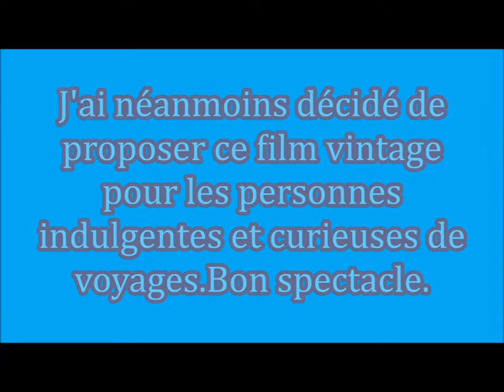MES FILMS VINTAGE - LES ECLUSES D'AMFREVILLE SOUS LES MONTS / LE BARRAGE DE POSES (EURE)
Les écluses d'Amfreville,dominées par la Côte des Deux Amants,sont couplées au barrage de Poses,sur la Seine,entre Rouen et Paris.